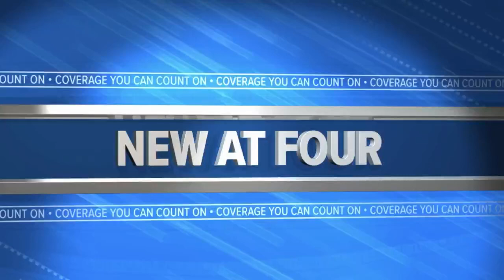Rochester land sale could uproot a community garden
KIMT News Three's Evan Berg spoke with concerned community members about the plan.